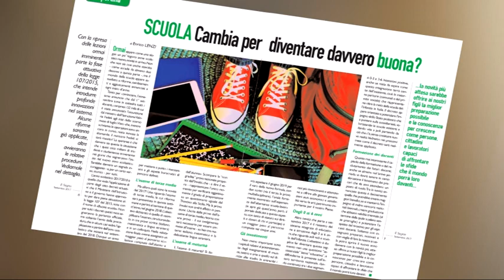Il SEGNO - settembre 2017